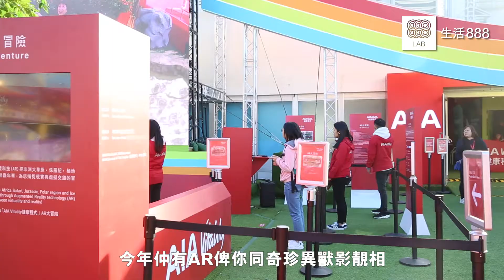友邦歐陸嘉年華 2018介紹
友邦歐陸嘉年華已經開始咗喇！今年嘉年華將會喺中環新海濱舉行，仲會跨年去到除夕、元旦、農曆新年；摩天輪都會同日重開啊！今年嘉年華會去到下年嘅 2 月25號啊，小編覺得同往年差不多，最驚喜係免費影同恐龍影AR video！